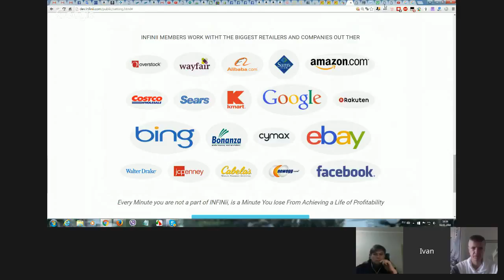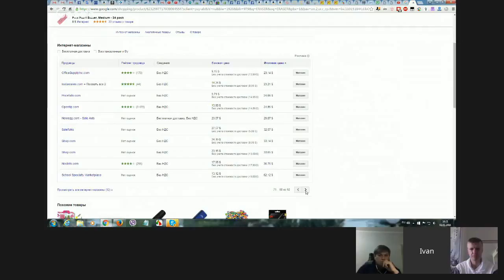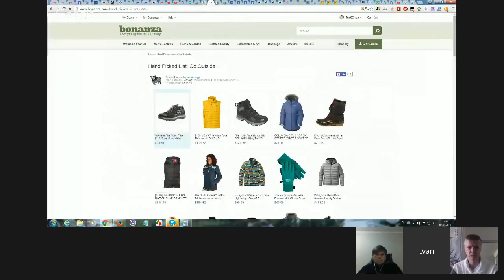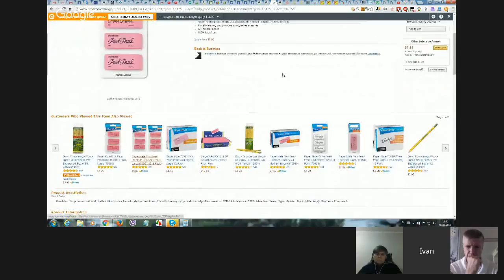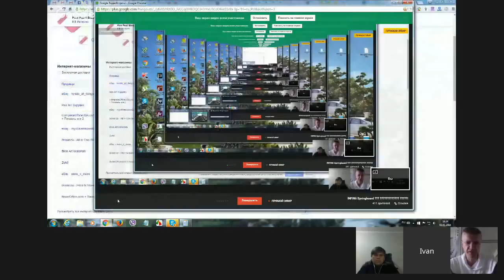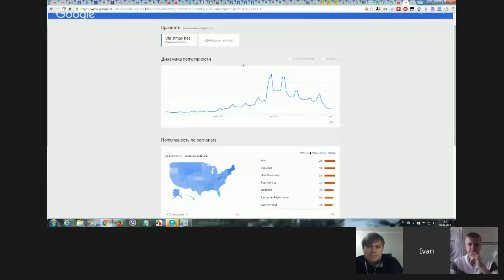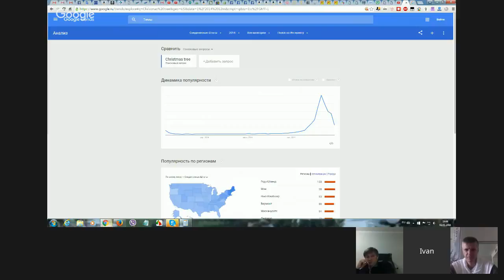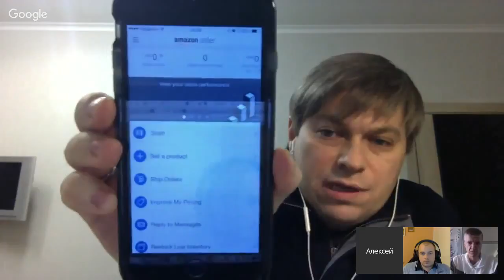INFINii ☜★☞ Springboard Как работать и резервировать Товар!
Отличная новость в электронной коммерции! С декабря 2015, нам представилась возможность плотно сотрудничать с такими монстрами электронного бизнеса, как Amazon, EBAY,
Google - Bonanza, Alibaba.

Приглашаю в нашу мощную команду с корнями из США. Презентации, вебинары, переводы тренингов на русский гарантируем, обеспечим лучшими лендингами, научим ориентироваться в бизнесе, подключим в скайп чат для
информации. Ожидаем большие переливы в бинаре для наших партнёров.

INFINii
INFINii Compensation Plan
INFINii Global
INFINii Global Reviews
INFINii Overview
INFINii Products
INFINii Review
INFINii Scam

INFINii
INFINii Compensation Plan
INFINii Global
INFINii Global Reviews
INFINii Overview
INFINii Products
INFINii Review
INFINii Scam

INFINii
INFINii Compensation Plan
INFINii Global
INFINii Global Reviews
INFINii Overview
INFINii Products
INFINii Review
INFINii Scam